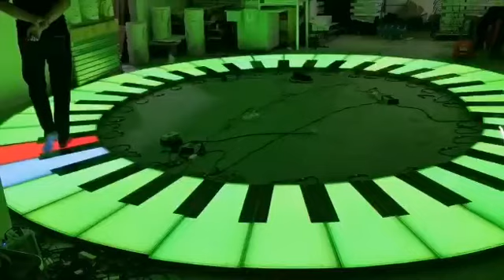Rose Lighting RGB led piano floor with size 80cmX20cm